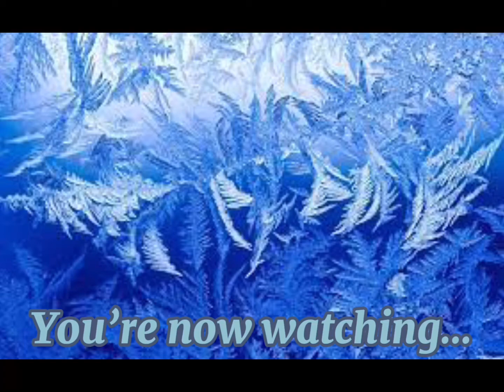Unstoppable || GCMV || {Common_Aly}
So Kailey is updated and Chance and Green girl (Her name is Scarlett) are new.
So basically Chance ran away and joined Mandlo.

Also don’t ask about the thumbnail 😂